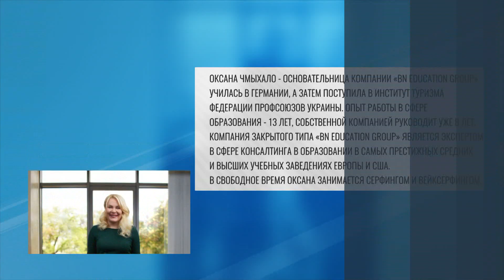Американская школа. ИНТЕРВЬЮ С ДИРЕКТОРОМ по зачислениям. "Достичь большего". Выпуск 10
Больше информации об обучении за границей вы узнаете на нашем сайте 👉🏻

10-й выпуск программы «Достичь большего» с «BN Education Group» на 8 канале. Ведущая - Оксана Чмыхало, основательница компании BN Education Group. Сегодня мы пообщаемся с очень интересным человеком, узнаем ответы на важные и интересующие вопросы родителей.

Сегодня в программе Джошуа Анкорс – директор по зачислениям уникальной, единственной на Манхэттене школы-пансиона Леман Манхэттен Препаратори Скул. В течение 5 лет г-н Анкорс был  директором по резиденции и отвечал за академическое, социальное и эмоциональное благополучие 120 студентов из более чем 20 разных стран. Родом из северного штата Мэн, г-н Анкорс работал в сфере гуманитарной помощи в различных организациях, включая FEMA, Управление по восстановлению штата Луизиана и Корпус мира США, до перехода в сферу образования. До работы в Леман Манхэттене он преподавал в школе Святой Анны и работал в школе Брукс учителем, тренером и дорм парентом (ответственным по резиденции).